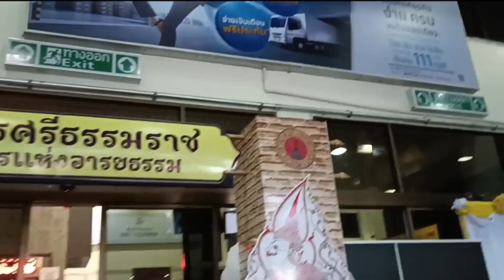Nok Air : Enjoy กับ นกแอร์ ดอนเมือง-นครศรีธรรมราช 1 ชั่วเมือง /แอร์เย็นฉ่ำ เกือบหลับเลย